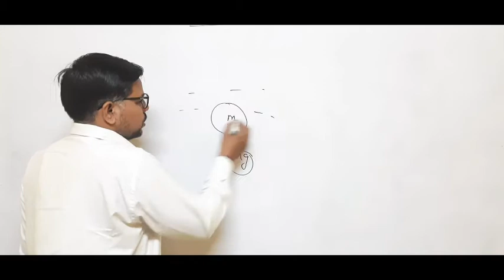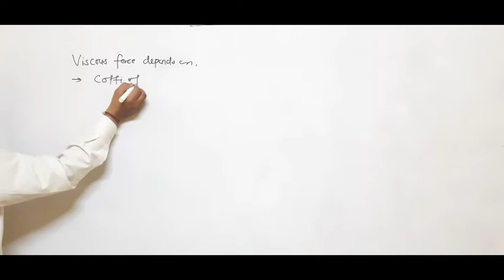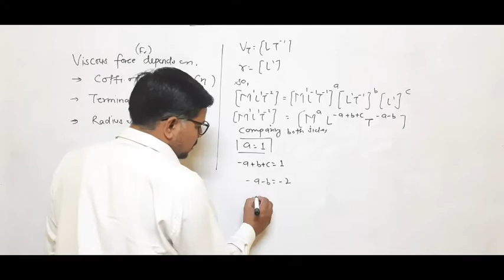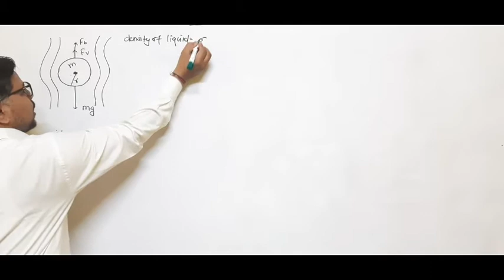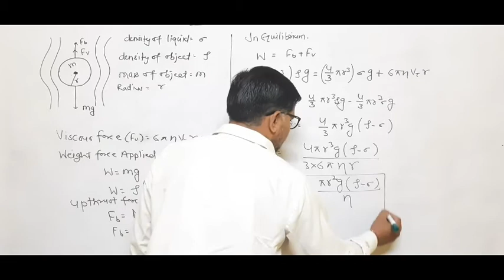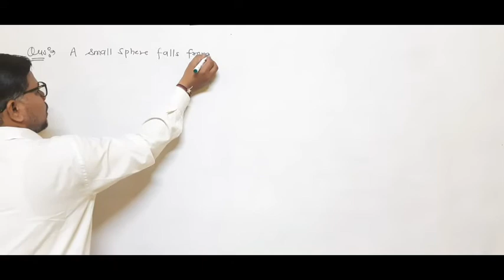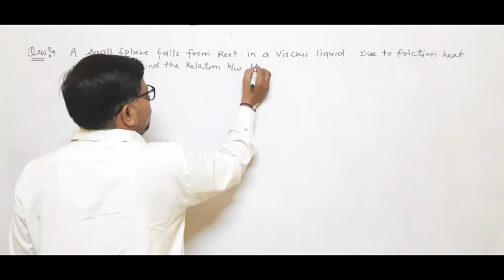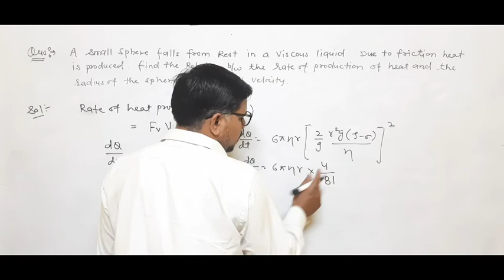Properties of fluids : 3